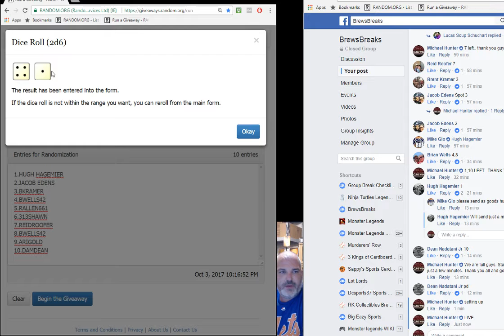top 2 immaculate